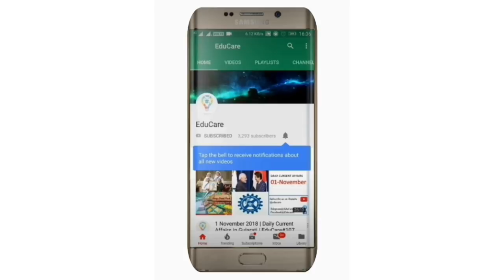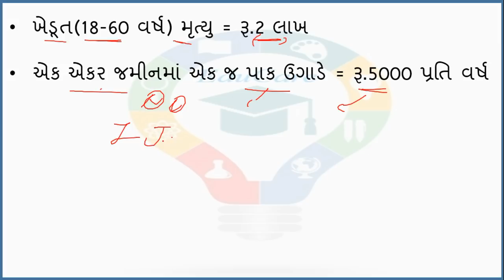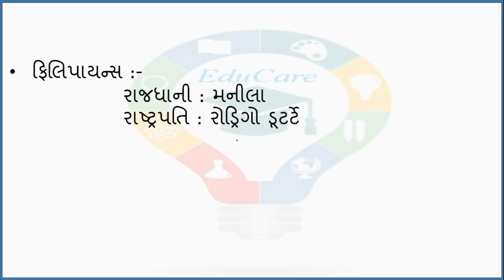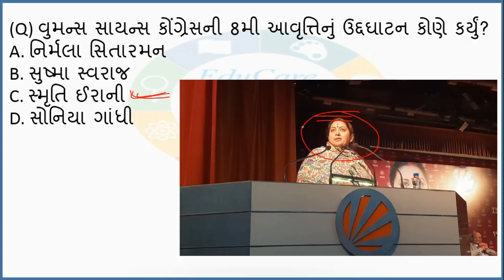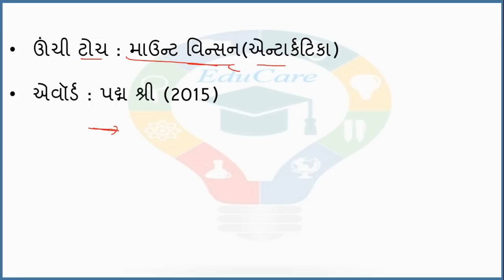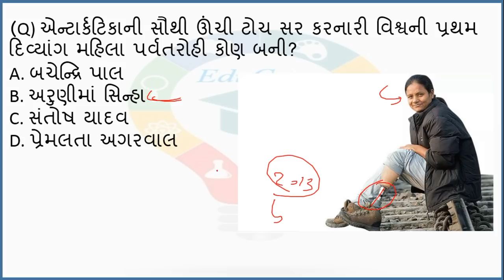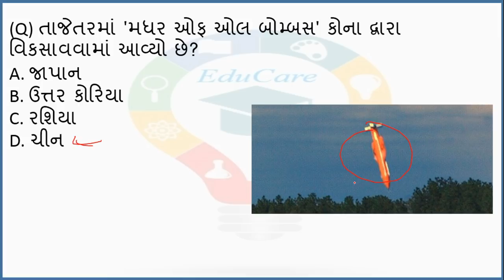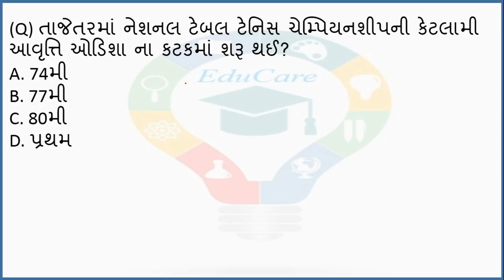7 January 2019 | Daily Current Affairs in Gujarati | EduCare#178